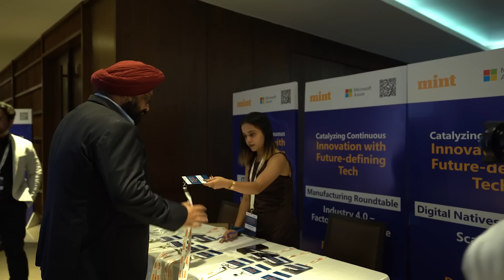Gearing up for India's next Techade: Watch leaders share invaluable insight into the world of ITeS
[PARTNERED]

As India’s ITeS sector continues to thrive and evolve, it is certain that cloud technologies will emerge as the resilient backbone for the industry’s growth. With unprecedented agility, scalability, flexibility, and security all available at a fraction of the price, state-of-the-art cloud platforms such as MS Azure will undoubtedly empower India’s digital future. Catch the Industry leaders share invaluable insight into the world of ITeS and the capabilities that cloud technologies provide to these enterprises.